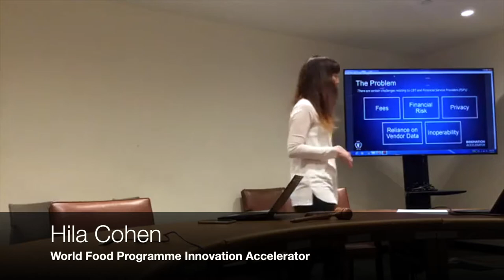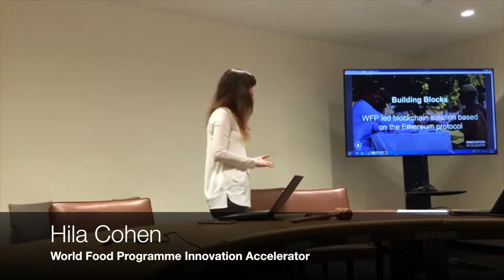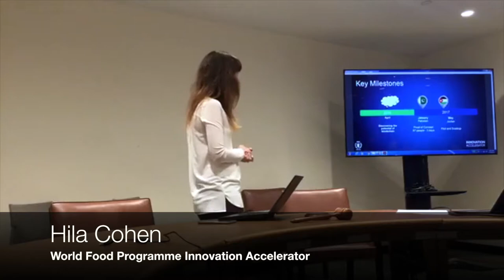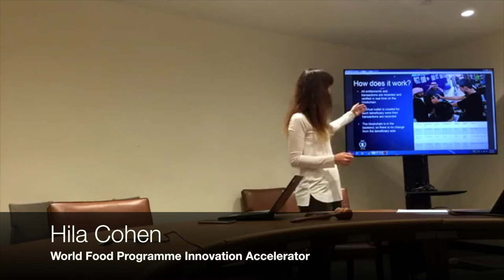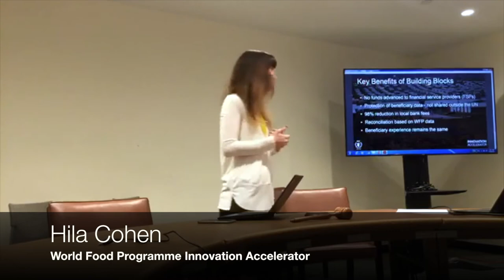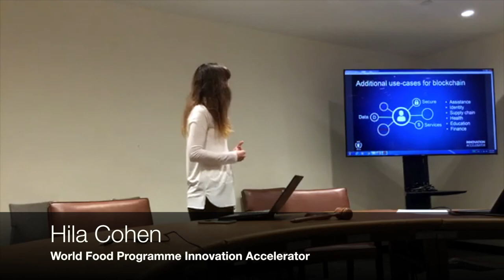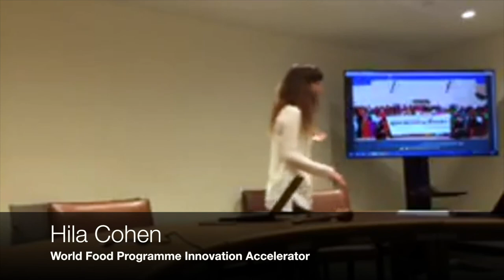Building Blocks: The future of cash disbursements at the World Food Programme @ TechNovation